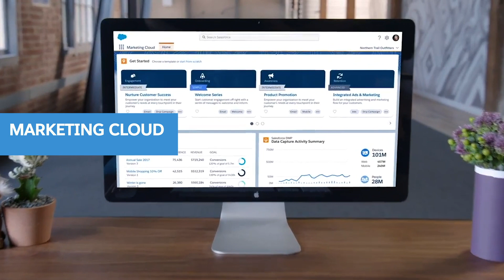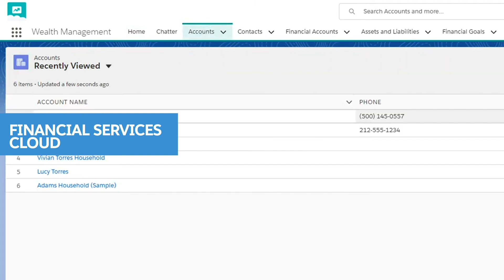Caso de Éxito: BICE Vida | Salesforce LATAM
BICE Vida es una empresa perteneciente al holding de BICE Corp, y se dedica a buscar el bienestar de las personas mediante un modelo financiero de ventas de seguros.

A través del uso de Marketing Cloud, Financial Services Cloud y su agente virtual - Asistencia Remota, la compañía logró:

👉🏼evolucionar su estrategia digital
👉🏼aumentar los NPS para posicionarse como un líder dentro de la industria
👉🏼atender desde el norte del pais al sur del país, incluso en zonas con poco acceso a sucursales

No te quedes sin escuchar el testimonio completo de Roberto Menares, Head of CRM de BICE Vida.